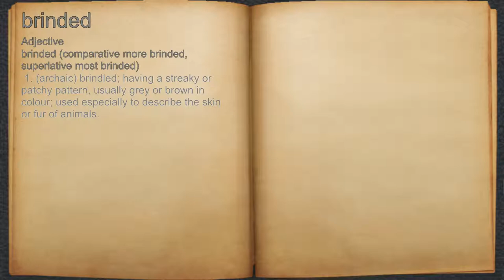What does brinded mean?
A spoken definition of brinded.

Intro Sound:
Typewriter - Tamskp